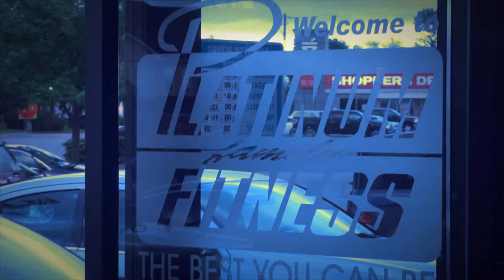Pain & Gain Teaser Trailer (Platinum Family Fitness Edition) ROUGHT CUT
Pain & Gain Teaser for Platinum Family Fitness located in Whitby Ontario.